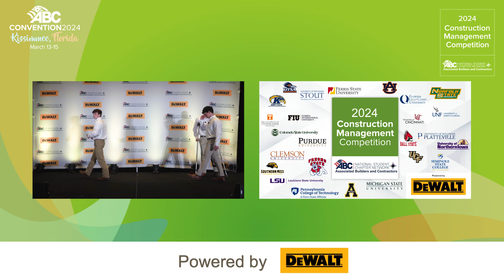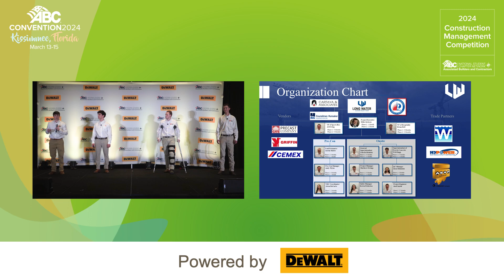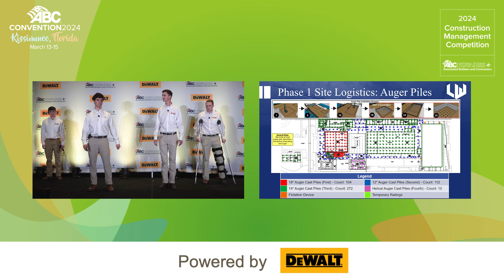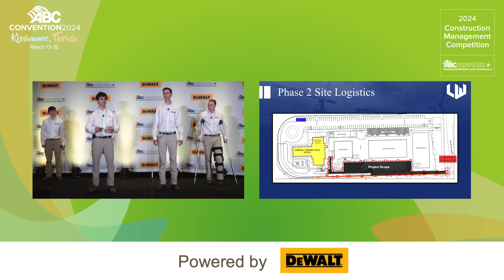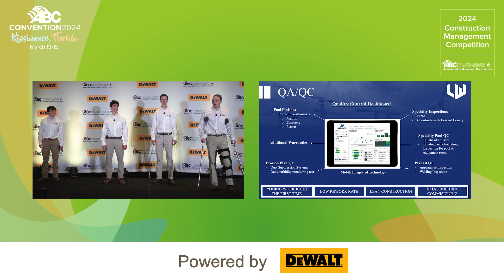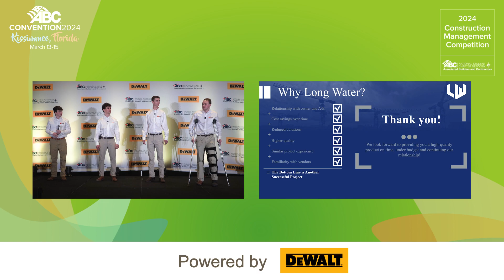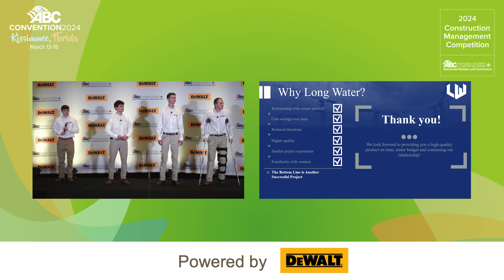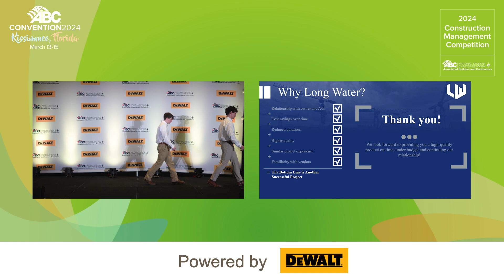ABC's Construction Management Competition 2024: Clemson University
The ABC Construction Management Competition (CMC) is a hallmark competition that promotes careers in construction management. The competition is designed to challenge construction knowledge, organization, time management, and presentation skills. This competition gives the nation’s top construction management students a glimpse into the real world of construction, as well as an opportunity to showcase their talents.

In addition to providing a significant learning opportunity, the competition fosters an environment that will bring out the best in each team; encourage dialogue among the students; and foster team spirit as students rise to meet this challenge.